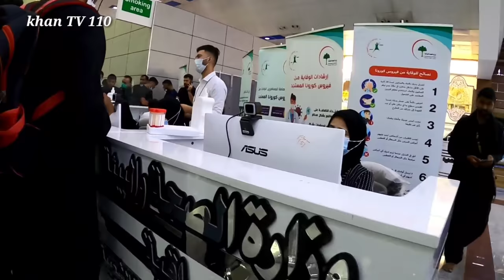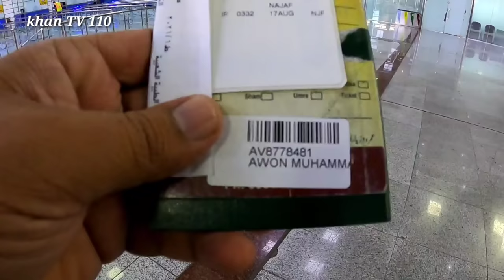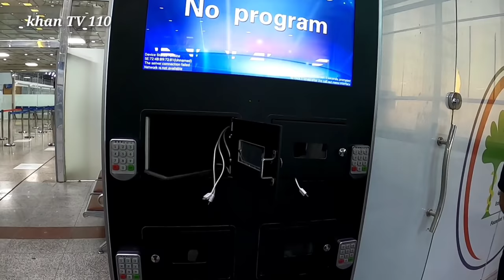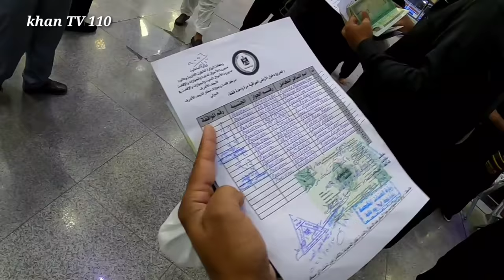Pakistan to Iraq by air travel | Iraq Najaf Airport information | Iraq Syria ziyarat | Episode 2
Pakistan to Iraq by air travel | Iraq Najaf Airport information | Iraq Syria ziyarat |season 2 Episode 2

๑۩๑▬▬▬▬๑۩﷽۩๑▬▬▬▬๑۩๑
*Karwan e Mustafa Int'l* announces📣

For further details or registration call:
*Karwan e Mustafa Int'l*
• Land Lines *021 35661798, 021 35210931*
Mobile & WhatsApp
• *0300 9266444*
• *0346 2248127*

Al Najaf International Airport is the airport serving Najaf, Iraq, and is located on the eastern side of the city. Formerly a military airbase, the facility consists of one asphalt runway 3,000 metres (9,800 ft) long and 45 metres (148 ft) wide. The airport is expanding to provide four departure gates, two arrival gates, immigration and passenger services

Fly Baghdad فلاي بغداد

Fly Baghdad is a private Iraqi airline, headquartered in Baghdad,[4] with flights based at Baghdad International Airport. The airline restarted its operations on 14 February 2017.[5] Fly Baghdad has 2 Boeing 737-700 and 1 CRJ-200 with an average aircraft age of approximately fourteen years. After the dissolution of old board, the new management rebuilt the company again. The company slogan is Low Price... More Flights.

Iraq ziyarat
Najaf | History of Imam Al's Shrine | Pics Kufa Karbala | History of Imam Husain's Shrine | Timeline of Imam Husain's Shrine | Pics Moosayab Kadhmayn | HISTORY OF THE SHRINE OF IMAM MUSA AL-KADHIM & IMAM MUHAMMAD AL-JAWAD. | Pies Imam Tagi & Imam Kazim Raghdad Madain /Salman Pak Samarra | HISTORY OF THE SHRINE OF EMAM ALI AL-NAQI & IMAM HASAN AL-ASKARI |Pics Imam Askari | Pics Imam Nagi Balad Hillah Basra

Sony zv-1
Sony A7iii
Sony A6400

My mobile (Instagram stories)
Redmi Note 9 Pro

Photography and Vlogging Lens:
Sony 16-35mm F4
Sony 10-18mm F4
Tamron 28-75mm F2.8
Sony 70-200mm F4
Sony 28mm F2
Samyang 14mm F2.8

Microphone:
Rode Video Micro
Saramonic SR-XM1
Rode SmartLav+ (Motovlog)
Rode Microphones Wireless Go Compact

Motovlogging Gear:
GoPro Hero 7 Black
GoPro Hero 8 Black
GoPro Hero 9 Black
Insta360 One R
GoPro Hero 7 Ulanzi Case
GoPro Charger and Battery
MotoRadds Chin Mount
Dango Design Chin Mount Grip (Not in Use)

Drone:
DJI Mavic 2 fly

Hard drives and Memory cards:
Sony SSD 1TB
Lacie Rugged 5TB
Sandisk Extreme Pro
Sandisk Extreme Micro SD

Power Bank:
Anker 20,000mA

Tripods and Mounts:
Manfrotto Befree
Joby Gorilla Tripod
GoPro Jaw-Klemm
Insta Selfie-Stick
GoPro 3-way Selfie Stick

ND Filters:
PolarPro GoPro Hero 7 Black
PolarPro GoPro Hero 8 Black
PolarPro DJI Mavic 2 Pro
PolarPro 82mm ND16